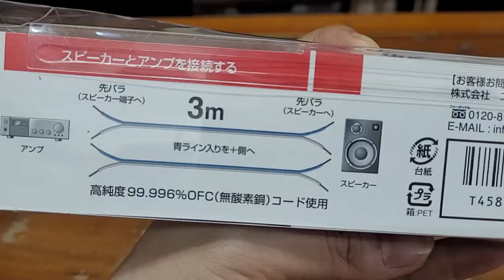Dây loa bãi còn nguyên hộp xịn quá các bác. giá 480k.lh 0966594581 & 0979891682